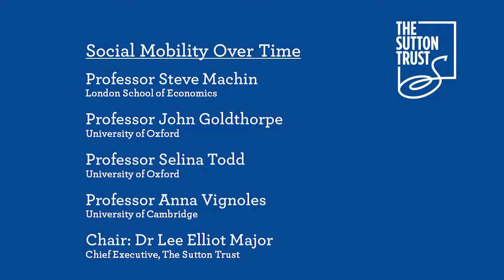Social Mobility 2017 - Social mobility over time, Q and A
Our Social Mobility Summit on 12th July 2017 brought together leading policy-makers, academics and practitioners to discuss the state of social mobility in the UK and future developments.

The afternoon session saw Professors Stephen Machin, Anna Vignoles, John Goldthorpe and Selina Todd discussing social mobility over time.